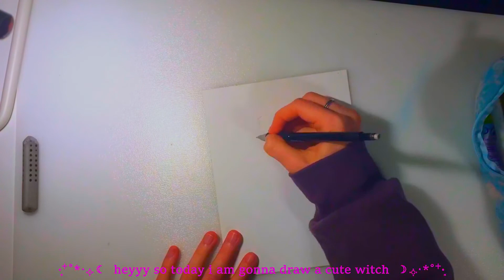cute manga girl painting 🍜 | anime style paint with me #2 | watercolor + colored pencil | timelapse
open me (●’◡’●)ﾉ

hey yalllll 🐝✨

i am back with a draw with me!
really enjoyed making it so hope you enjoy watching as well 🌷

have a great weekend ( ˘ ³˘)♥︎